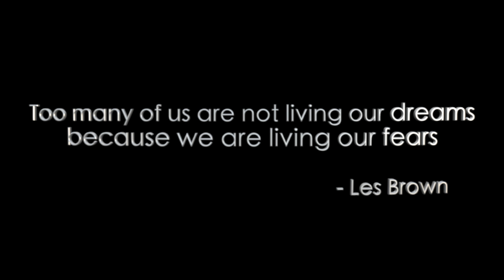Jai Capone - Smoking Gun (Official Music Video)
Written, Produced, Mix & Mastered and Edited By Jai Capone